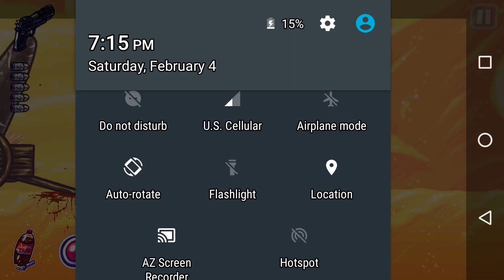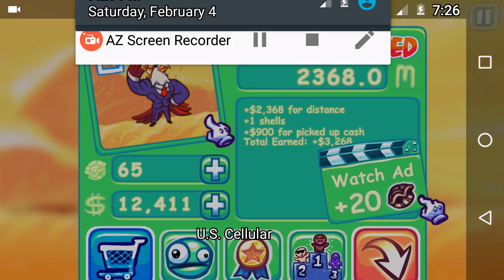Hana Hana ha! | SUPER toss the turtle#2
luis valdez